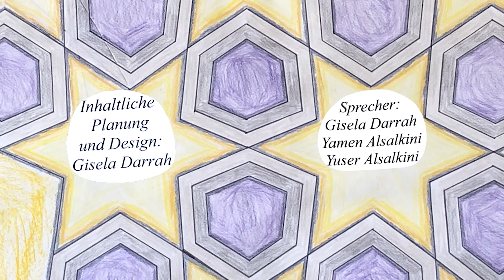Der Nebensatz mit "dass", Einführung (Grammatik A2)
Einführung in das Thema "dass-Satz". Ein Dialog leitet das Thema ein und es folgt eine gründliche Erklärung mit Übersetzung auf Arabisch durch Yamen.

رابط غروب الفيسبوك:
Unsere Gruppe auf Facebook

Unsere Gruppe bietet  Übungen und Lesetexte. Durch meine vielen Übungsbücher, die ich geschrieben habe, steht mir sehr viel Material zur Verfügung.
إذا كان لديكم أي ملاحظات ،على دروس تعليم اللغة الألمانية يرجى كتابتها في التعليقات لنقوم بأخذها بعين الاعتبار.